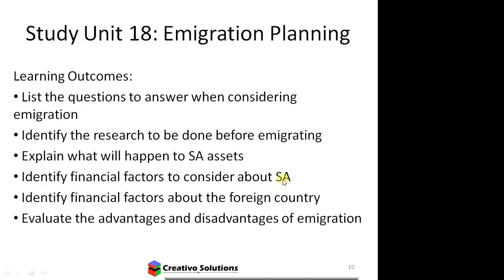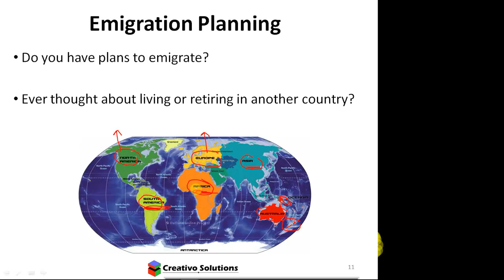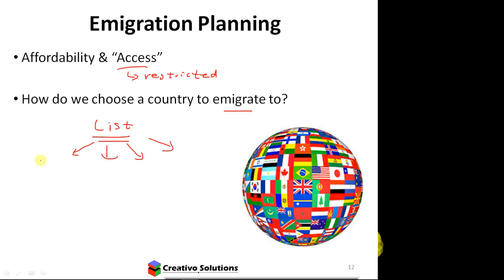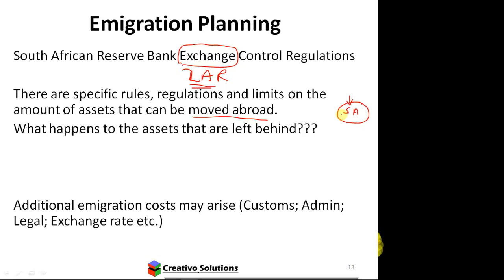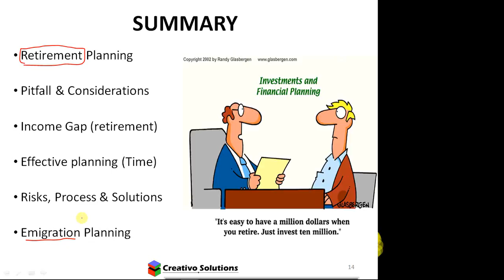FIN2602 Personal Financial Management Support 18 (Emigration Planning)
Emigration Planning